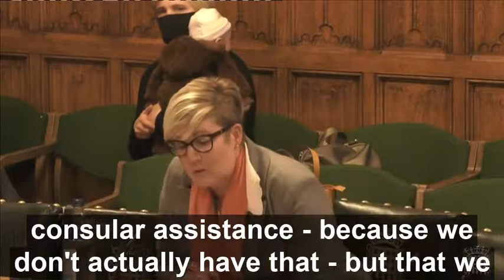Backbench Debate - Consular services for Citizens murdered, killed, imprisoned and tortured abroad.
Consular services being provided by the Foreign Commonwealth and Development Office to bereaved families of those who have been murdered or died in suspicious circumstances, or those imprisoned or tortured abroad falls short of a standard one would reasonably expect.

The report published in 2019 by the All Party Parliamentary Group on Deaths Abroad, Consular Services and Assistance found that British citizens have no right to consular services enshrined in law.

The focus of the debate is to improve FCDO procedures and raise the standards of how British citizens are treated in their darkest hour of need, particularly as the UK which is no longer a part of the EU.